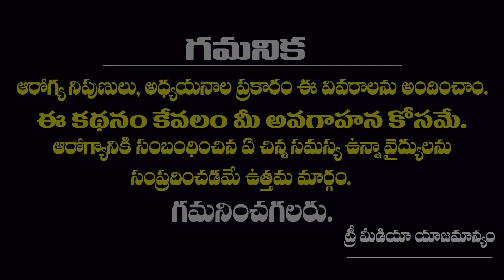Pregnant women pain in Uterus, is it a Symptom of Normal Delivery | Tree Media